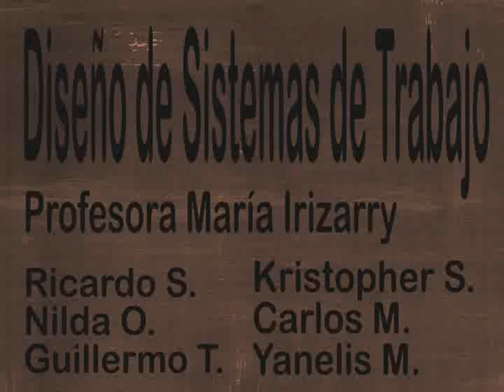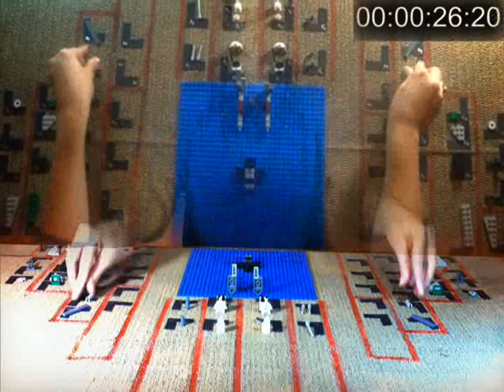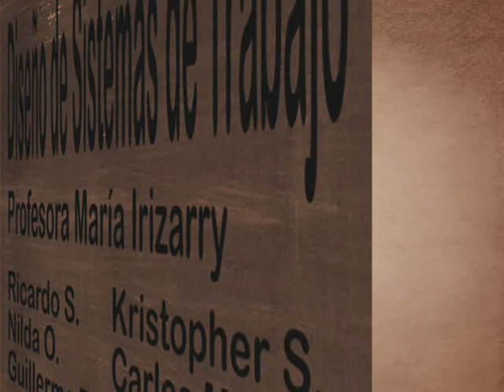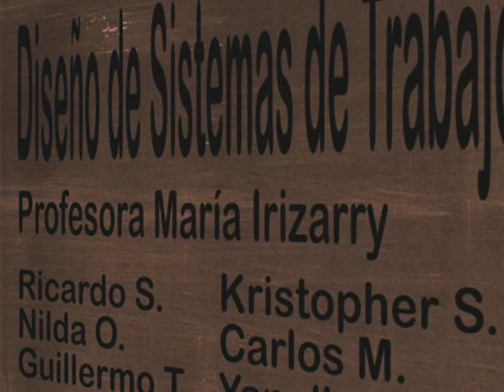Work Design Project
A project done for the course ININ4077 Work Systems Design where we had to find the optimal process for constructing a Lego Clone Walker.

The video's purpose  was to allow viewers to not only see our work method, but to see the operator from two different angles without distracting your attention from either.

Music Used
Chrono Trigger- To Far Away Times
The Prodigy - It's an Omen